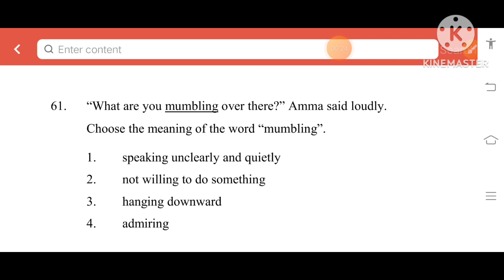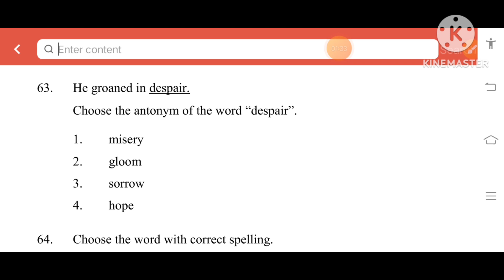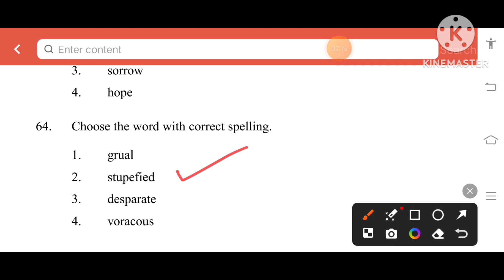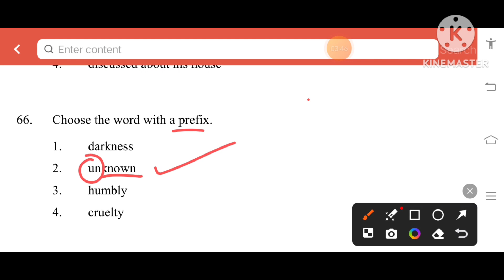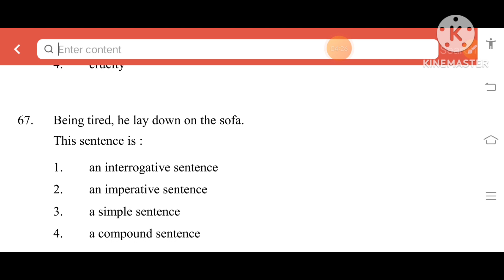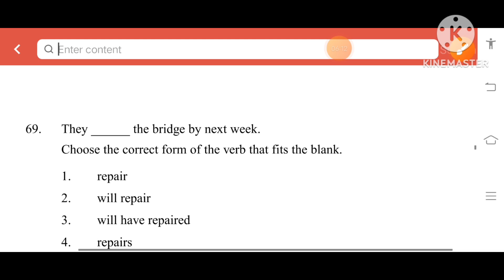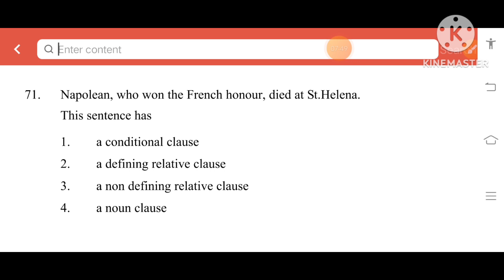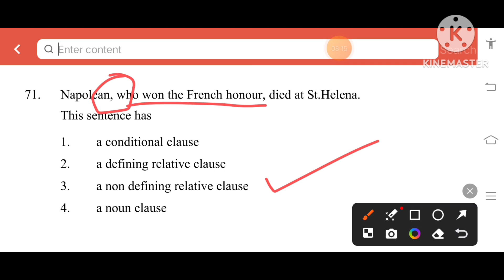DSC - ENGLISH. QUESTION PAPER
Dr. RC Reddy K takes English Class for 3 days explaining formulas for 15 chapters along with exercises . After attending classes , students can ask any questions from any material .